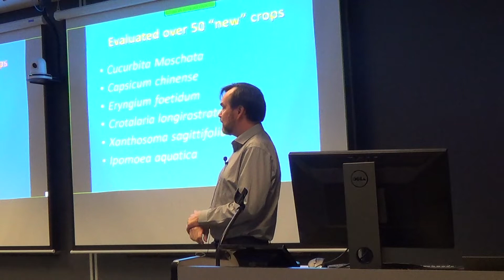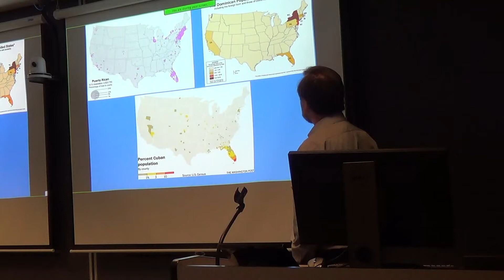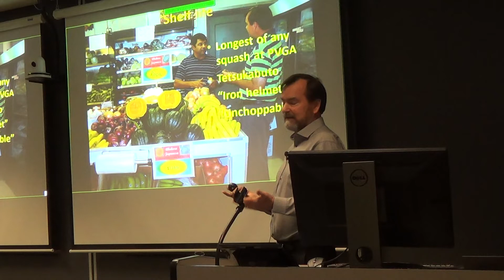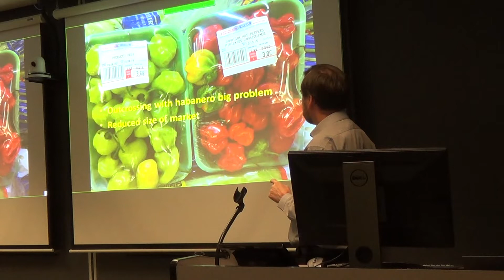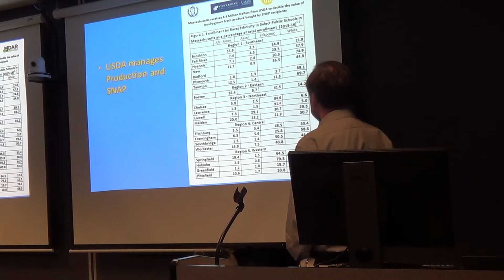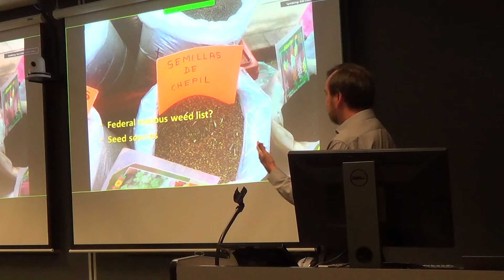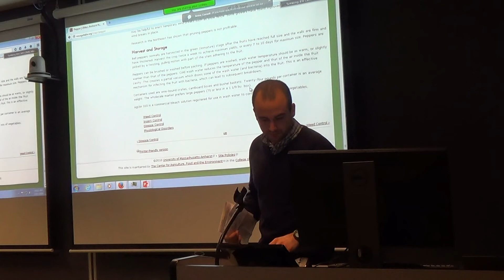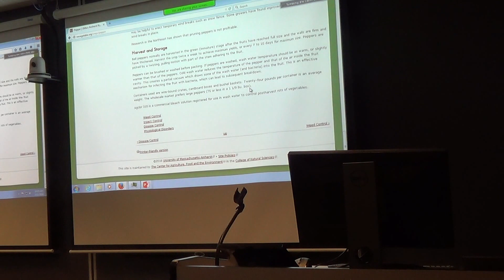2016 5th Annual Cornell University Plant Breeding Symposium - Frank Mangan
Frank Mangan, Extension Associate Professor, Stockbridge School of Agriculture, University of Massachusetts, Amherst

"Growing immigrant markets in the Northeastern US: Opportunities and challenges for vegetable breeders"

2016 5th Annual Cornell University Plant Breeding Symposium
"Breeding for the Emerging Middle Class"